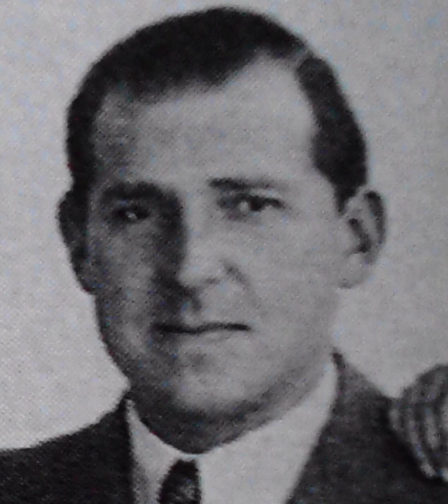Infante Juan, Count of Barcelona , 🇪🇸 20th June 1913 - 1st April 1993